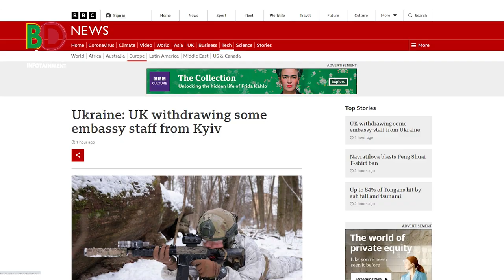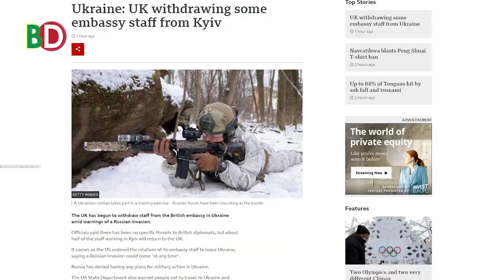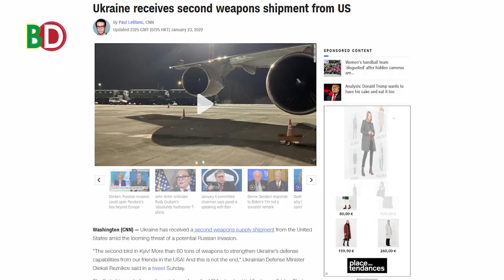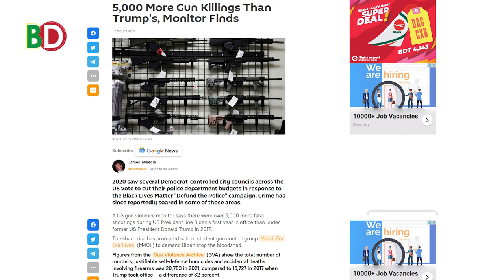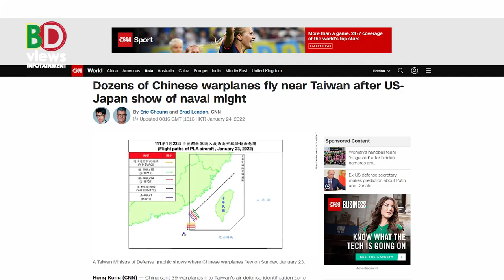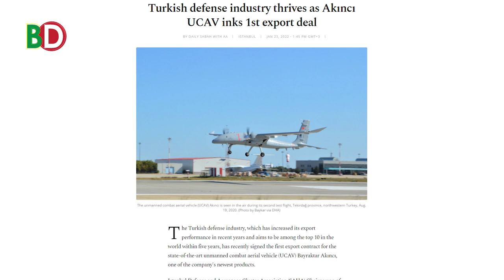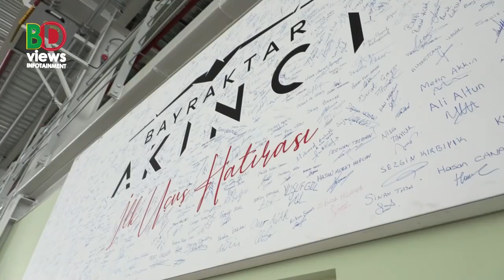পূর্ব ইউরোপে যু দ্ধে র দামামা! তুর্কি আকিঞ্চি ড্রোন রপ্তানি শুরু!